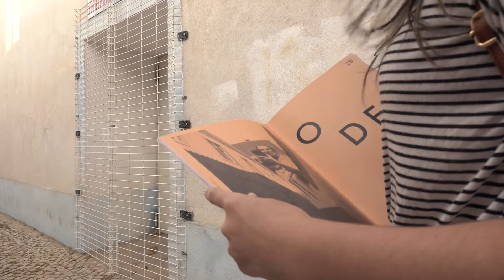ETIC_IDEIA 2018|COORDENADAS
Trabalho realizado por:
Camila Rodrigues
Gabriela Bonfanti
Pedro Pais
Tomás Pires
João Veloso
Maria Tapisso
Marta Costa
Diogo Pestana